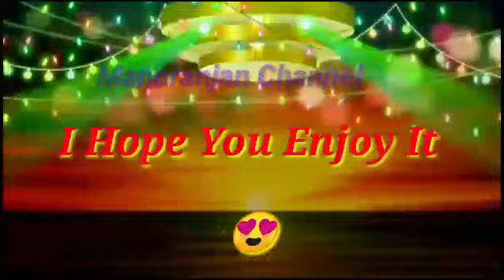Gania Melody Songs🎤//Manoranjan Channel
Hlw Friends 🙋 Well Come To Manoranjan Channel 🤷.

♥️Manoranjan Channel♥️